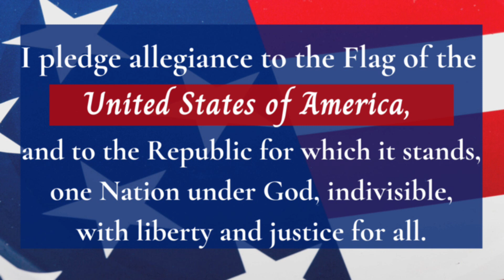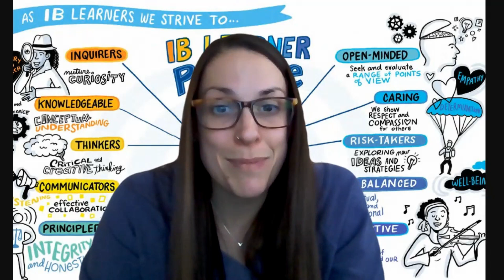Morning Message Mar 19th